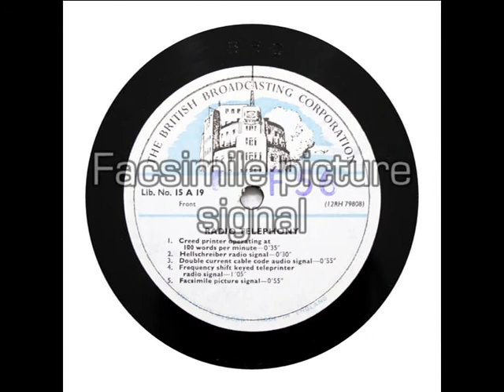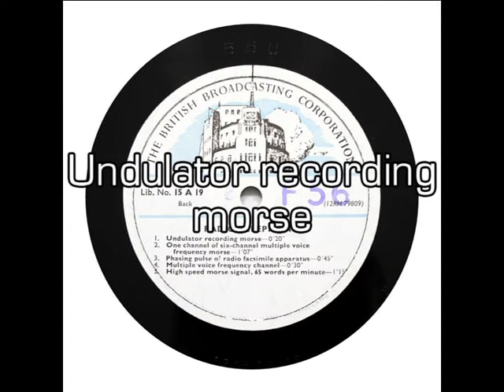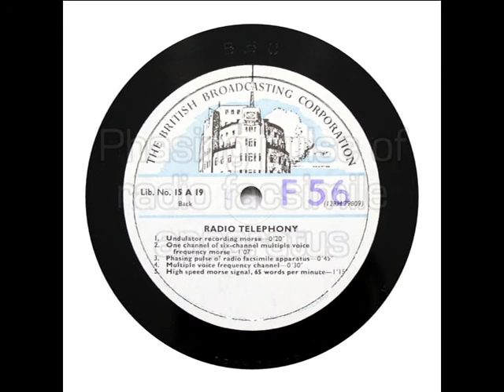BBC Vintage Sound Effects - "Radio Telephony" - Dr Who: The War Machines / James Bond / The Prisoner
Another old 12" sound effects record, notable as a source of numerous Doctor Who sound effects - including Angry WOTAN from 'The War Machines'! There's also one from The Prisoner and a couple from James Bond in there too.

1. 0:00 Creed Printer Operating at 100 Words per Minute
2. 0:41 Hellschreiber Radio Signal --- radiation detector from 'Dr Who: Enemy of the World'
3. 1:15 Double Current Cable Code Audio Signal --- WOTAN from 'Dr Who: The War Machines'
4. 2:10 Frequency Shift Keyed Teleprinter Radio Signal
5. 3:09 Facsimile Picture Signal --- Dr Who: the Chameleons' transformation machine in 'Faceless Ones 2' at ~6mins.
6. 4:08 Undulator Recording Morse
7. 4:33 One Channel of Six-Channel Multiple Voice Frequency Morse --- Dr Who: communicator from 'The Ambassadors of Death' / played at 33 1/3 rpm as the sunspot interference on Astrid's radio, 'Enemy of the World 2' c. 10 mins / Dr No:  at 01:42:40 when the radio beam is synced for toppling.
8. 5:37 Phasing Pulse of Radio Facsimile Apparatus --- 'The Prisoner: Fall Out' - No.1's rocket lair / Dr No: at 01:19:28 when Honey and Bond are forcibly showered to get rid of radioactive contamination / also in The Spy Who Loved Me.
9. 6:19 Multiple Voice Frequency Channel
10. 6:47 High Speed Morse Signal, 65 Words per Minute --- sub-ether radio band in 'Hitch-Hikers Guide to the Galaxy', possibly series 2, episode 3

Thanks to the eagle-eared DrWhoFanJ, GinjaNinja, Sgt Yard and choking horror.